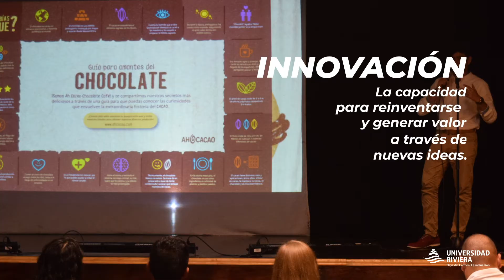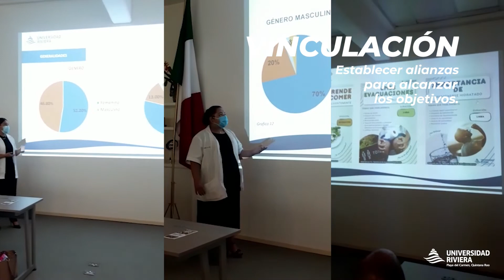Sello Estratégico de la Universidad Riviera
¿Por qué existe un Sello Estratégico? ¿Qué significa? ¿Para qué sirve?

Hoy te explicaremos la razón de ser y la función del Sello Estratégico de la Universidad Riviera.